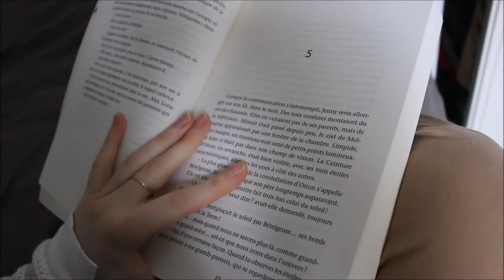3. Flying home for Christmas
Images: Carlow, Dublin's airport and home, 2016.